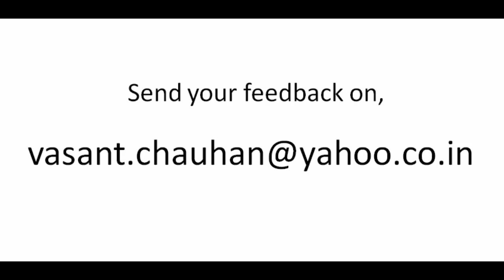Agar ATKEY Toh LATKEY | Motivational Video in Hindi | Vasant Chauhan